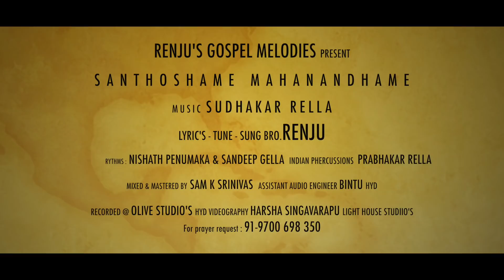SANTHOSHAME MAHA ANANDHAME||BRO.RENJU||SUDHAKAR RELLA||LATEST CHRISTMAS SONG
CHRISTMAS SONG
SANTHOSHAME MAHA ANANDHAME

LYRICS,TUNE&PRODUCED BY BRO.RENJU
RHYTHMS:-NISHANTH&SANDEEP GELLA
INDIAN PERCUSIIONS:-PRABHAKAR RELLA
MIXED&MASTERED :-SAM K SRINIVAS
VIDEOGRAPHY :-HARSHA SINGAVARAPU
RECORDED @ OLIVESTUDIOS {HYD}